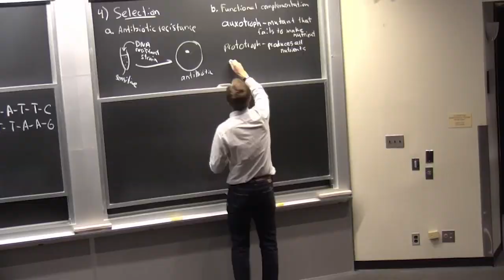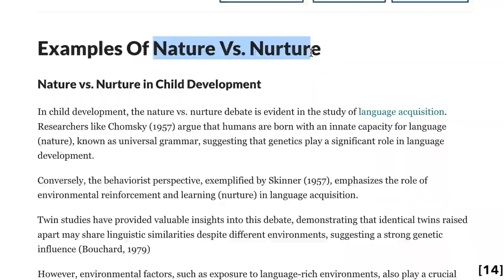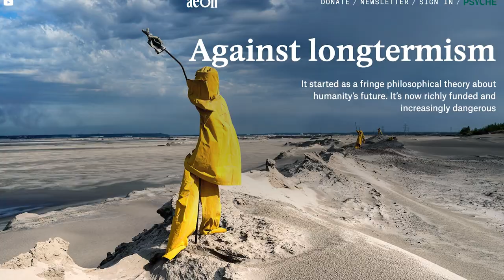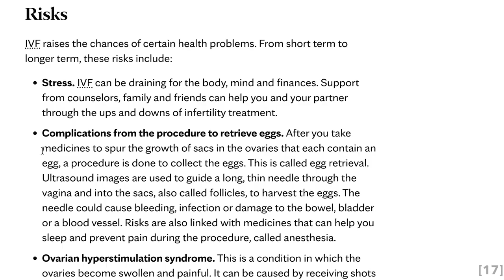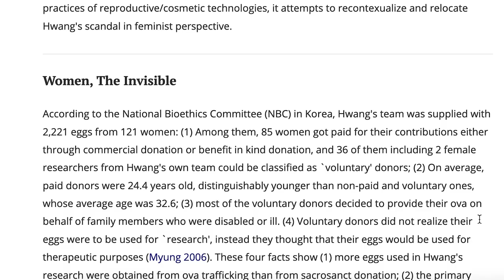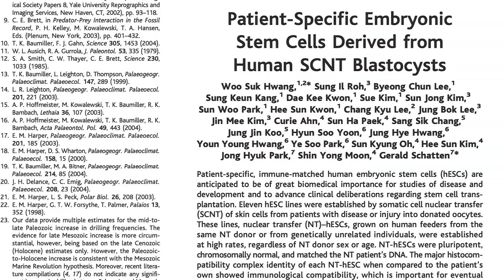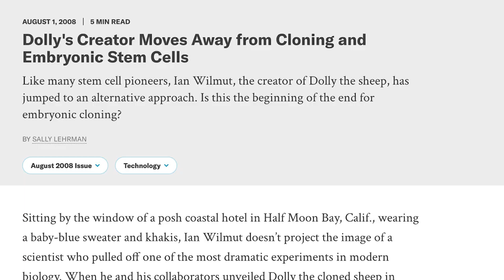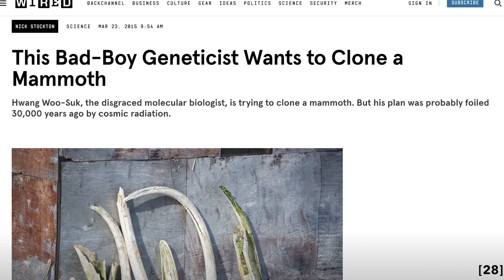Cloning Humans: An Ethical Nightmare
Yay, another topic no one asked for but I'm delivering it anyway!

When I started with this one I thought it wouldn't take so much time because it's mostly research, I don't have to think as much... Boy, was I wrong.

References:
Chapters:
00:00 Intro
03:07 What is cloning?
10:48 Cloning in pop culture
25:52 What if we did it?
29:56 The biggest cloning scandal so far
35:30 Now what?